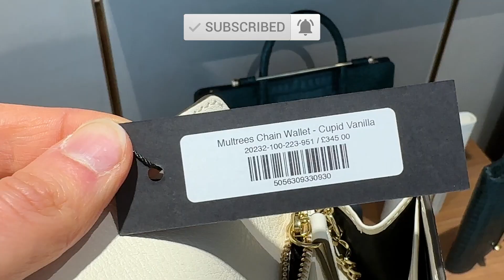BVLGARI, FERRAGAMO, DIOR & Cartier - London shopping vlog with @somuchdesignwithhanne | Lesley Adina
↓ OPEN THIS FOR MORE INFO ↓

Join me in today's video for a London luxury shopping vlog on New Bond Street. @somuchdesignwithhanne and I always have such a fab time together and this time around was no exception. Our first stop was Ferragamo where we got the chance to look at both classics as well as a number of new releases. The Wanda bag, the iconic top handle and the new hug bag just to name a few! We also briefly popped by Bvlgari. Talking about Bvlgari, I have a very special and more extensive Bvlgari (and Chanel!) vlog coming your way. Our last joint stop was Dior. And if you want to hear my thoughts about Cartier bags, stick around till the end.

We cover all things luxury on here, with some highstreet fashion and travel content thrown into the mix.

Time stamps
0:00 Intro
2:31 Ferragamo
6:02 Dior
8:28 Bvlagri
9:10 Cartier
10:27 Strathberry & Outro